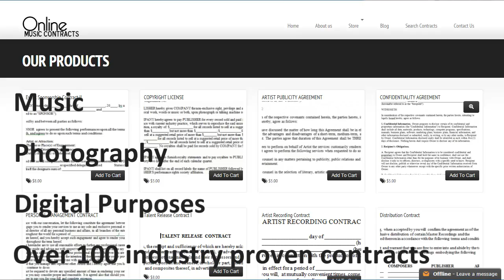OnlineMusicContracts.Com - Legal contracts for your Music Career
OnlineMusicContracts.Com was inspired to help musicians get legal help at an affordable rate. In today’s tough world of making money in music, most music professionals can not afford an expensive attorney to draft up contracts for their career.  OnlineMusicContracts.Com offers musicians legal paper work to manage their music careers.